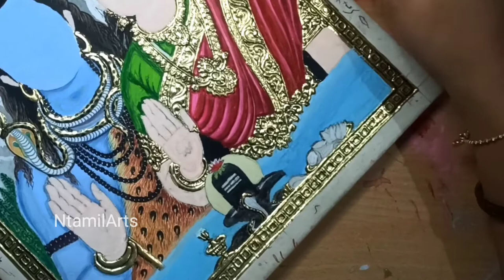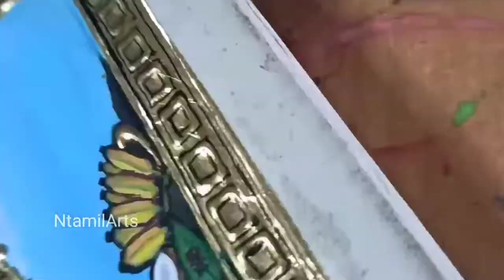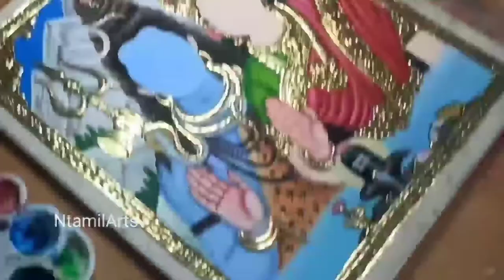Final sivaparvathi tanjorepainting ntamilarts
Hai All🎨🖌️
click the below whatsapp link For details
TANJORE PAINTING orders
 by S.Nirmaladevi Karthikeyan
NtamilArts

Tanjore painting is one of traditional art form in South India and its believed to bring auspiciousness to home & preserved as valuable antiques. Done in wooden canvas with idol centric theme with Rich colour, Semi precious stones and We use pure 22/24ct gold foil & Teak Wood Frame.